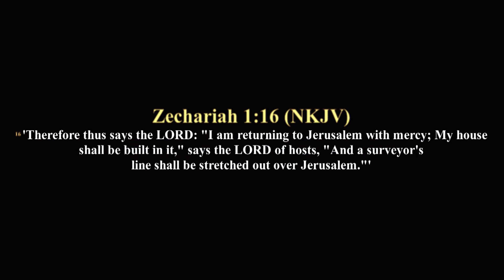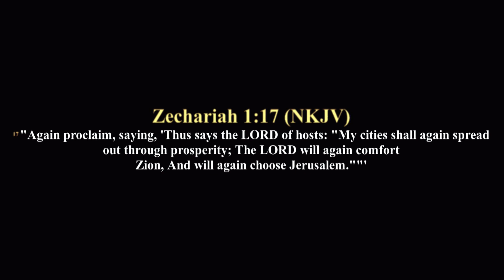BREAKING ANTI WEALTH TRANSFER HORNS DAY 97|| BISHOP USA ABIA || AFTV GLOBAL